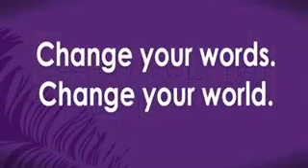Change your words change your world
A nice story that how your words can change your world,  try to follow it and use positive and effective words. uploaded as received